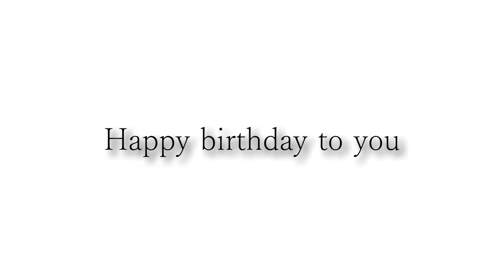カッコいいギター教室「Happy birthday Siri」